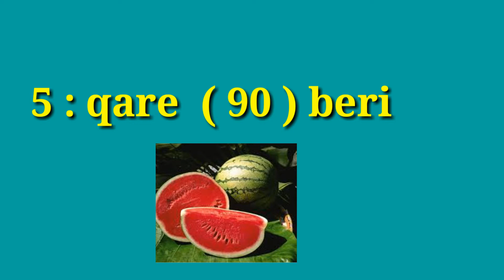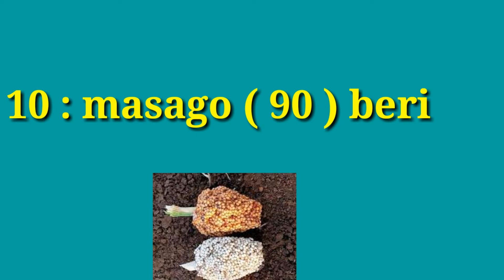Baro qeyraadka dalka iyo xiliyada ay ku bisladaan